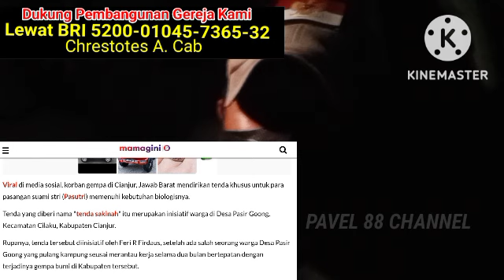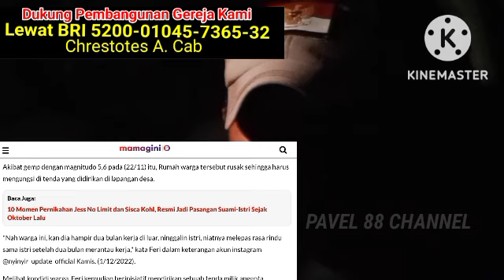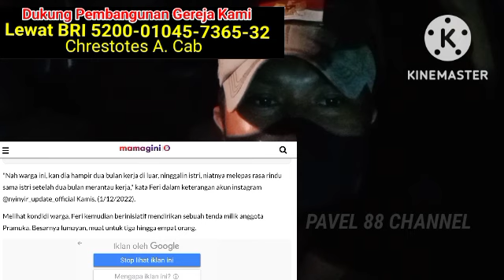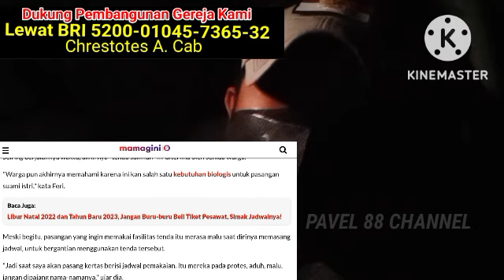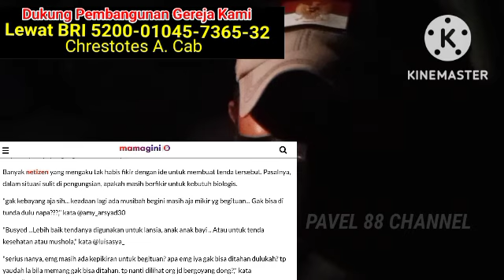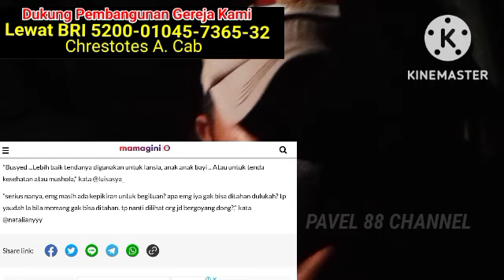🔴Demi Penuhi Kebutuhan Biologis, Pengungsi Gempa Cianjur Dirikan 'Tenda Sakinah': Gak Bisa Ditunda?